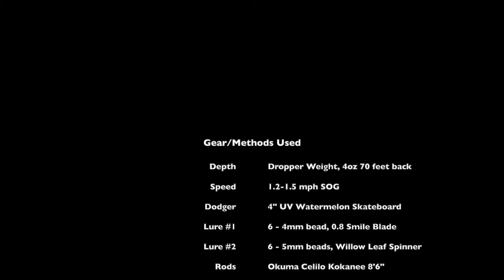Badger Lake Kokanee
Fishing at Badger Lake south of Cheney, WA for Kokanee.